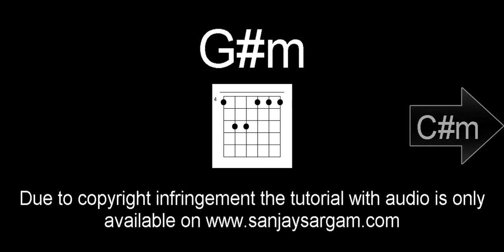Jab Koi Baat Bigad Jaaye - Guitar Tutorial (Chords)